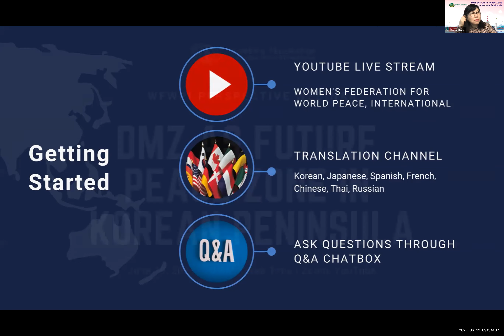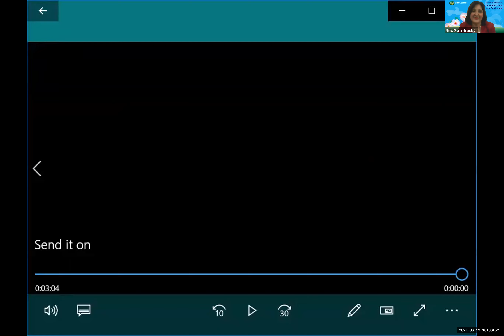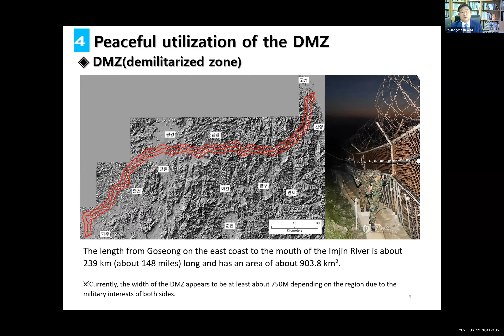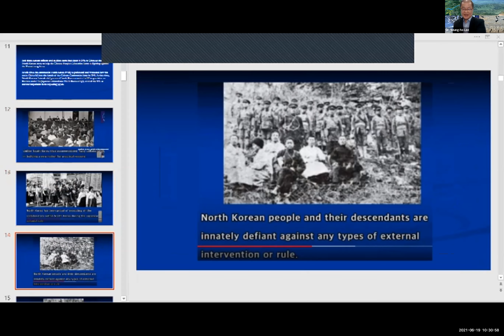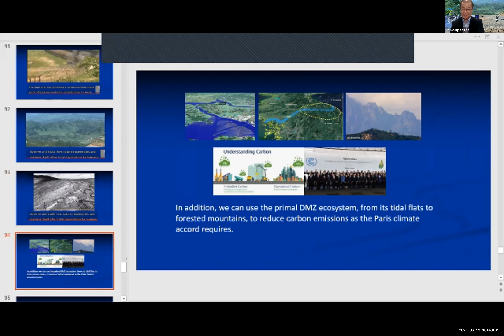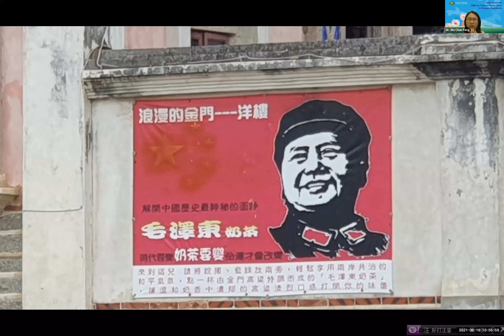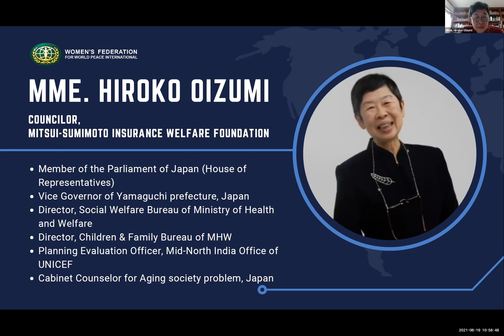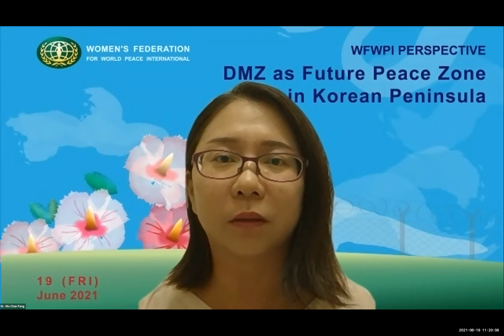'WFWPI Perspective The Role of Women in Conflict Resolution and Peacebuilding' Webinar (June, 2021)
Date: June 19, 2021 (Saturday)
Time: 8 PM Korea time
Theme: ‘The Role of Women in Conflict Resolution and Peacebuilding’

Backgrounder: We will explore the challenges and victories of movements in conflict zones across the world to understand the capacity and challenges involved for women and youth when they take an active role in leading efforts for reconciliation and conflict transformation. Panelists will present their best practice successes in the decision-making processes that have contributed to effectively tackling the enormous crisis in their diverse areas of responsibility.